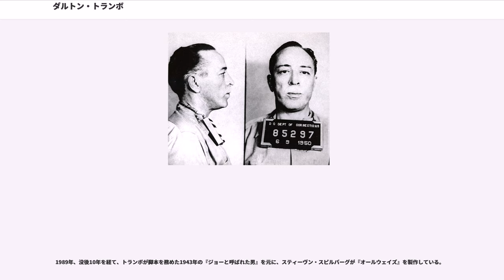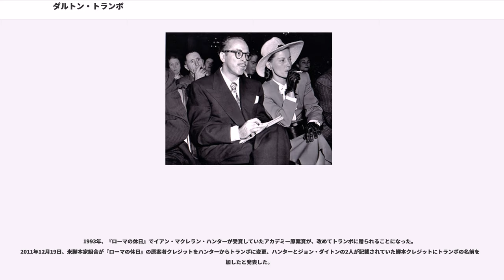ダルトン・トランボ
ダルトン・トランボ（ドルトン・トランボとも表記）（Dalton Trumbo, 1905年12月9日 - 1976年9月10日）は、アメリカ合衆国の脚本家、映画監督、小説家。アメリカで1940年代に起こった赤狩りに反対したいわゆるハリウッド・テンの一人。

迫害期にはベン・L・ペリー（Ben L. Perry）、ロバート・リッチ（Robert Rich）などのペンネームで活動し、またイアン・マクレラン・ハンター（Ian McLellan Hunter）の名義を借用したこともある。

アメリカ合衆国コロラド州モントローズに生まれた。貧しい家庭で育ち、高校時代から地元の日刊紙の記者などのアルバイトを経験し、弁論大会では優秀な成績を残した。1924年にコロラド大学に入学するが、父親の病気のために学費が払えず実家に戻った。家計を支えるためにパン工場で8年間働き、小説家を志して作品を書きながら、酒の密売もしていた。密売人としての経験を書いた記事が『ヴァニティ・フェア』に掲載されるなど、編集者から注目されるようになり、映画評論家、編集者としての仕事を得た。小説は書き続けていたが出版される見込みがないため、職を得ようと知人の紹介でワーナー・ブラザーズの脚本部に採用された。脚本家としては1936年に2本の映画が公開されデビューした。脚本家としていくつもの会社を渡り歩き、多数の脚本を手がける一方で小説の執筆も続け、1939年には小説『ジョニーは戦場へ行った』を出版した。

『ジョニーは戦場へ行った（Johnny Got His Gun）』は負傷兵を描いた小説で、タイトルは第一次世界大戦の志願兵募集キャッチフレーズ「ジョニーよ銃を取れ（Johnny Get Your Gun）」に対する皮肉と思われる。この本は第二次世界大戦中には戦争支持派から度重なる脅迫を受ける一方で、反ユダヤ主義者やファシストのグループからは早期講和を目指すプロパガンダに利用され、そのような読者からは何通もの手紙が送られてきた。トランボは連邦捜査局（FBI）に通報するが、FBIは右翼グループからの手紙ではなく、トランボの思想や活動について取り調べを行った。トランボは戦争支持へと転換したとFBIに手紙で抗議した。『ジョニーは戦場へ行った』は戦後になってから復刊され、さらに朝鮮戦争時に再度絶版となり、休戦後復刊された。

脚本家としては、1940年の『恋愛手帖』でアカデミー脚色賞にノミネートされ、『東京上空三十秒』『緑のそよ風』など多数の脚本を手がけて評価され、着実にキャリアを積んでいた。

1943年にアメリカ共産党に入党。戦時下の共産党はアメリカと戦争を強く支持する姿勢で、約8万人の最高党員数を記録していた時期だった。

第二次世界大戦終結後の東西対立の激化の中、後に「赤狩り（マッカーシズム）」と呼ばれる指導弾圧運動が起こり、1947年10月20日、ハリウッド映画界の著名人19人が反共キャンペーン下院非米活動委員会による第1回聴聞会に召還され、その中にはトランボも含まれていた。

当時のハリウッドにはジョン・ウェインらを筆頭に「アメリカの理想を守る映画連盟」という組織が設立され、非米活動委員会への協力が推進されていた。聴聞会でトランボは「あなたは共産党員か、あるいは、かつてそうであったか」などを問われたが、アメリカ合衆国憲法修正一条（議会は言論の自由を制限する法律を作ってはいけないという原則）を理由に証言を拒んだ。同様に証言を拒んだ10人が議会侮辱罪を言い渡され、禁固刑の実刑判決を処されることになった。この10人が後に「ハリウッド・テン」と呼ばれることになった。1948年には共産党を離党し、ハリウッド・テンの実質的なリーダーとして上訴を目指して活動していたが、1949年11月に上訴請求が棄却された。収監前に『密航巡査』『カウボーイ』などの脚本や原案を書いたが、政治上好ましくない人物の名前がクレジットから外せるとされていたため、トランボの名前が無い作品もある。

1950年6月、ケンタッキー州アッシュランドの連邦刑務所に送られた。模範囚として1年の刑期は2ヶ月減刑された。1951年からは家族と共にメキシコに滞在。複数の偽名を使って脚本家としての仕事を続け、B級映画作品の脚本やリライトで多数の仕事をこ...